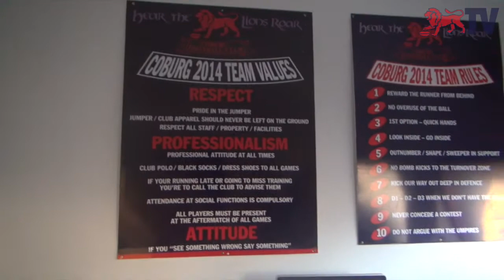Coburg TV: Episode 21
D-Mac and Shooga talk to the players about their last game of 2014, speak to debutant Morgan Evans as well as Germo's Ice Bucket Challenge!